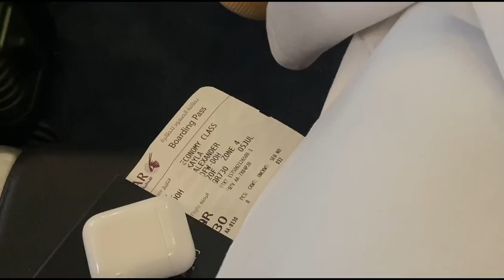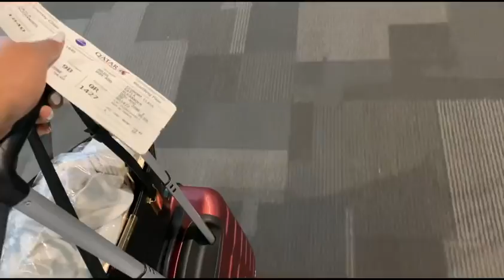TRAVEL TO ETHIOPIA W ME | VLOG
Here’s a travel vlog to Ethiopia.